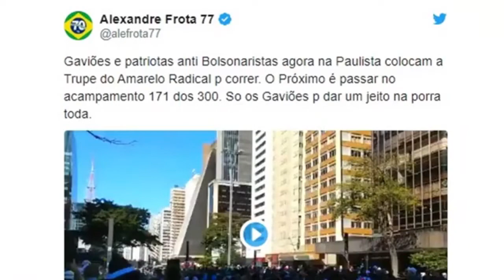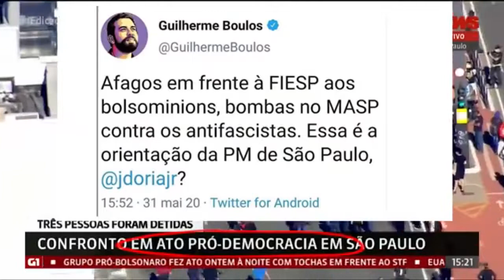A humanidade em caos; anunciemos o Evangelho de Jesus - Robson de Magalhães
Neste domingo, 31 de maio, em frente a FIESP, na Avenida Paulista, a torcida organizada o Sport Club Corinthians e Comunistas como Guilherme Boulos, Sâmia Bomfim e Glauber Braga se ajuntaram e 'lutaram contra o antifacismo', no entanto, essa tentativa falsa de emplacar tal narrativa culminou em atos de vandalismo e confronto com a Polícia Militar de São Paulo;

Consequentemente, a humanidade se encontra em caos;

Assistam e curtam mais um vídeo no Palavra de Fé - Salvos pela Graça!

Contamos com você, Faça parte deste ministério.